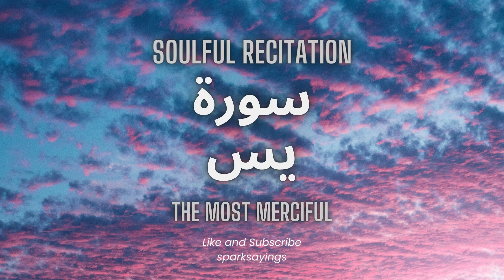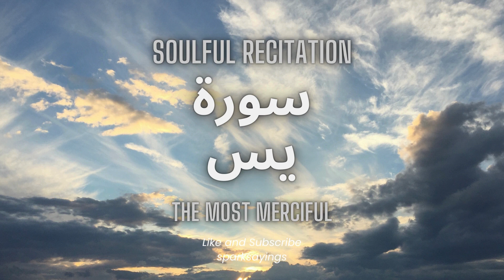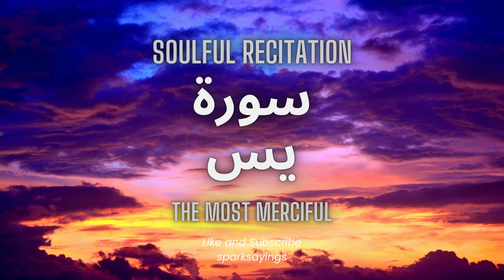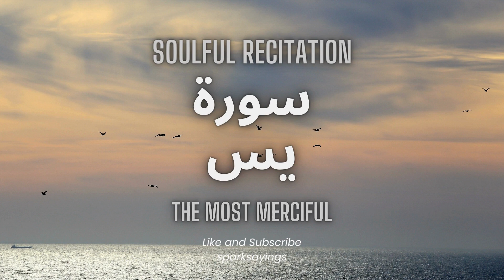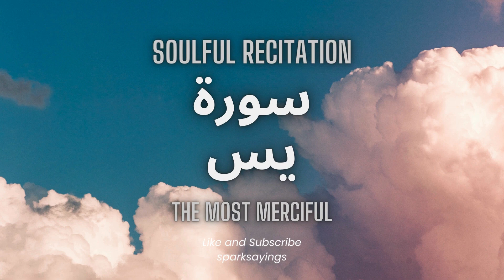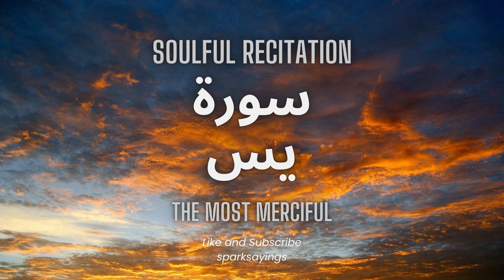Surah Yaseen Most Beautiful Recitation | Surah Yaseen ki Tilawat | Quran for Anxiety | Episode 75